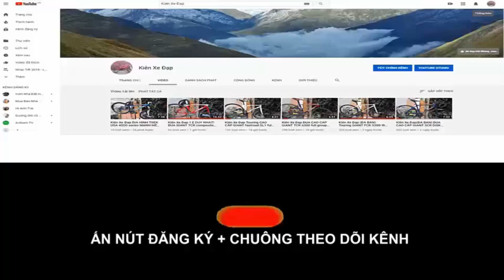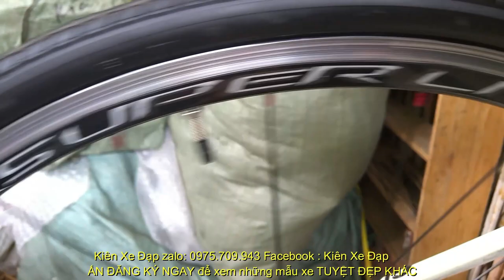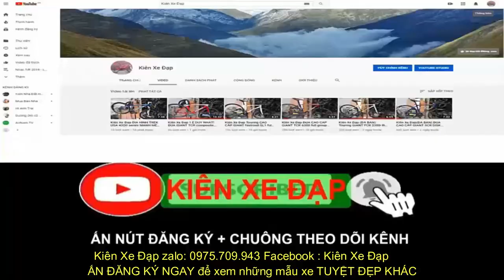Kiên Xe Đạp ĐUA GIANT OCR 5700 moay ơ CARBON bi vòng cối nổ gruop ful SORA (ĐÃ BÁN)zalo 0975709943